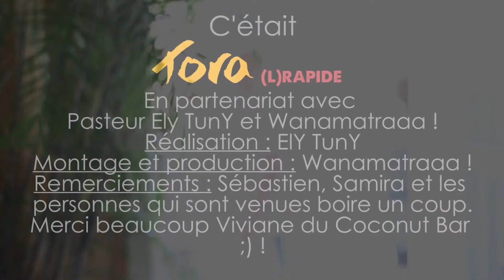"IL EST ECRIT"